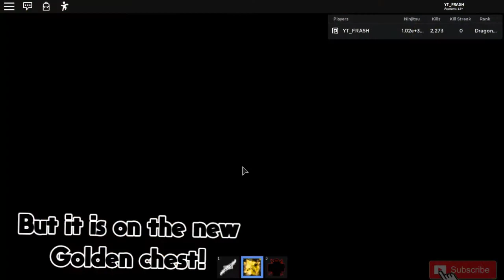⚡WICH ELEMENT IS THE BEST ONE